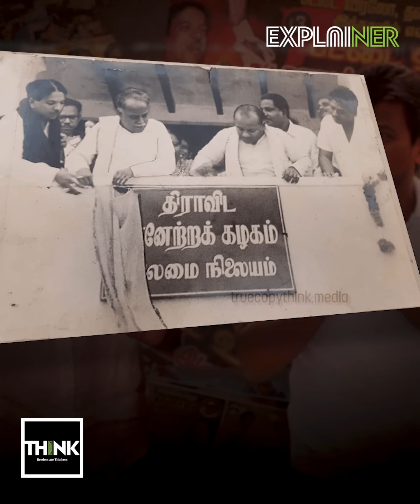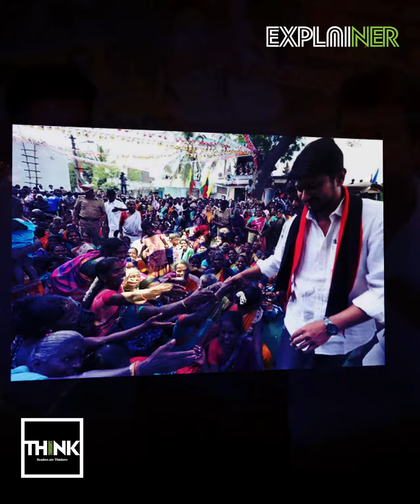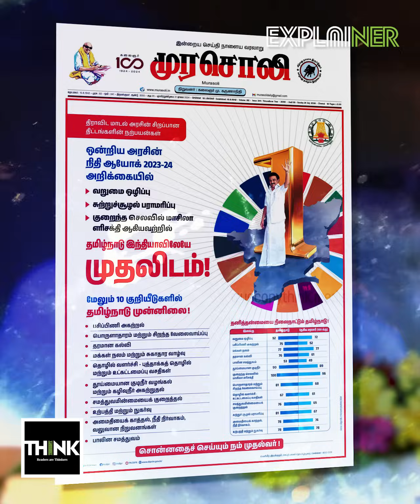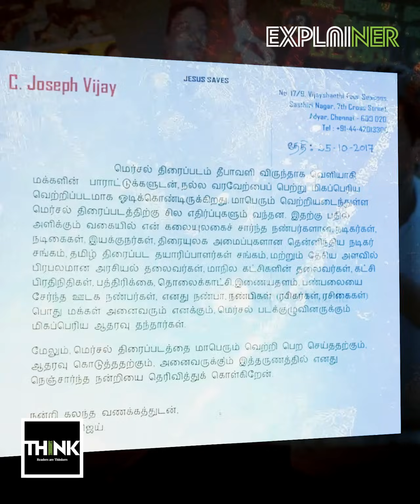ഉദയനിധി, വിജയ്; പുതുപുതു അർഥങ്ങൾ | Vijay | Udhayanidhi Stalin | Tamil Nadu Politics | Explainer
ഉദയനിധി സ്റ്റാലിനും വിജയ് യും നിലയുറപ്പിക്കുന്ന പുതിയ തലമുറ പോരാട്ടത്തിന് തമിഴ്നാട് രാഷട്രീയം തയ്യാറെടുക്കയാണ്. ദ്രാവിഡ രാഷ്ട്രീയത്തിന്റെ പതാക പേറുന്ന പാർട്ടിയുടെ രാഷ്ട്രീയ ദൃഢതയുള്ള ഒരു യുവനേതാവിനെ ഫാൻ ബേസിന്റെ പിന്തുണ കൊണ്ട് തോൽപിക്കാൻ വിജയ്ക്കാവുമോ? കമൽഹാസൻ പരാജയപ്പെട്ടിടത്ത്, രജനീകാന്ത് തോൽവി ഭയന്ന് പിന്മാറിയിടത്ത് വിജയ് എന്തു ചലനമാണുണ്ടാക്കുക?

DMK Leader Udhayanidhi Stalin becomes new deputy chief minister of Tamil Nadu. How Actor Vijay's political party will fight against DMK in future.